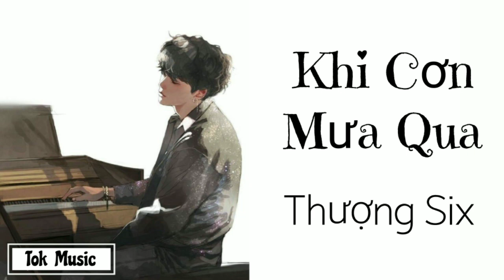Khi cơn mưa qua (TikTok) Thượng SIX (雨过之后 + 我怀念你)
• Tik Tok 抖音 Trung Quốc √

• Top cover gây nghiện √
• Top bản nhạc thịnh hành nhất √
• Top bài hát hay nhất √

• Cám ơn vì đã xem ❤️❤️❤️